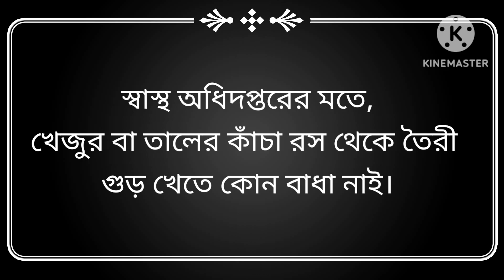নিপাহ ভাইরাস সাংঘাতিক সংক্রামক রোগ।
GR Vlog # নিপাহ_ভাইরাস_সাংঘাতিক_সংক্রামক_রোগ।